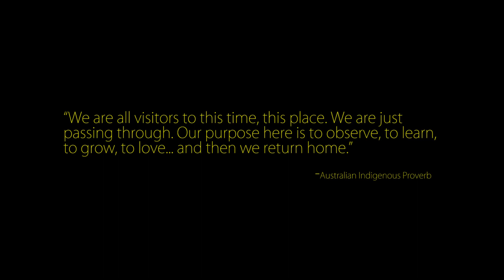Our metamorphic time in Australia!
From Adelaide to Uluru, a three minute tribute to an incredible time in Australia.

Tasmania,
Melbourne,
Sydney,
Cairns,
Kurranda,
Brisbane,
Nimbin,
Coober Pedy,
Blue Mountains
Alice Springs,
Nhill

2016